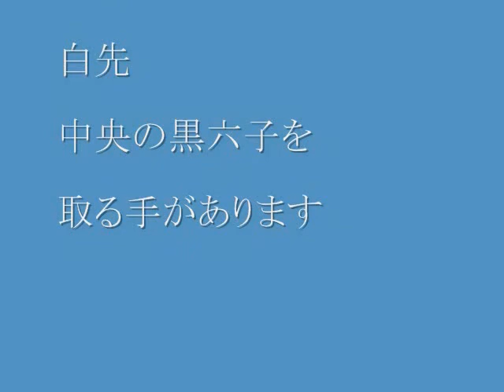官子譜 手どころ 24 不動の金縛り tumego MR囲碁774 c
【🔼古典詰碁📚發陽論~官子譜～玄々…】